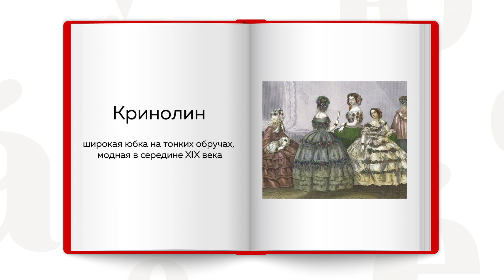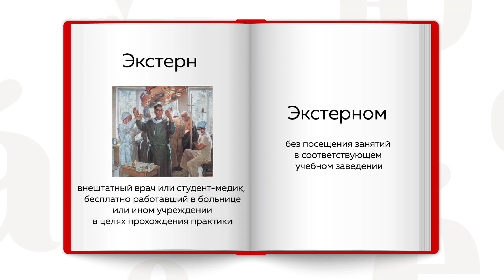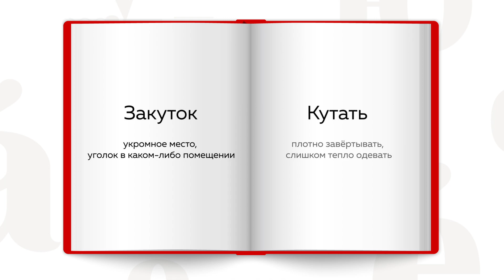12 слов Тотального. Часть 2.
В этом выпуске поговорим о словах «кринолин», «экстерн», «закуток».